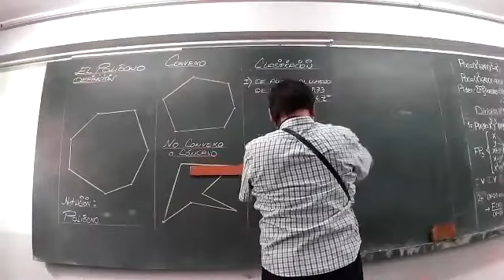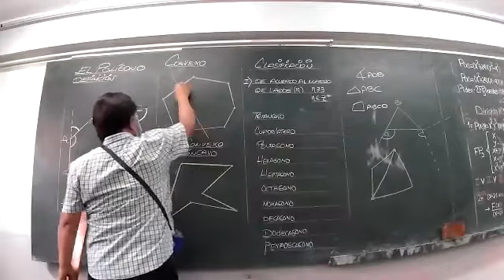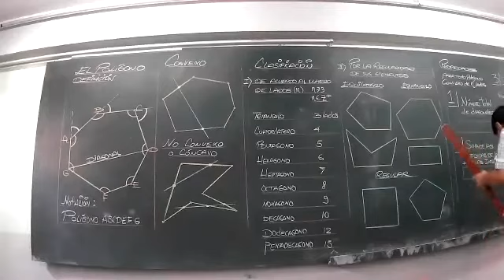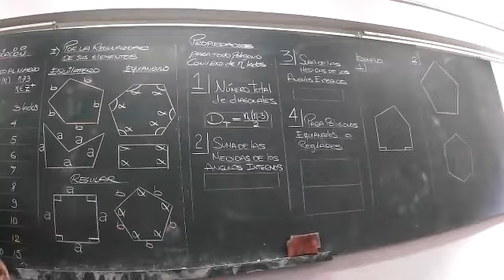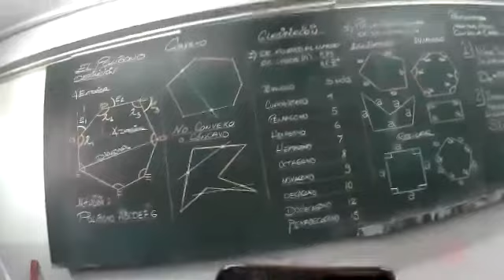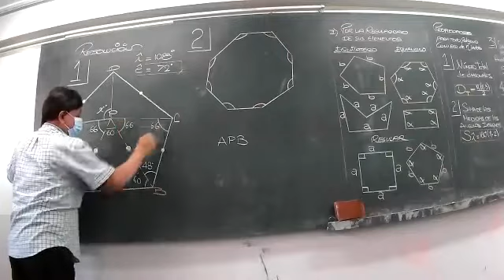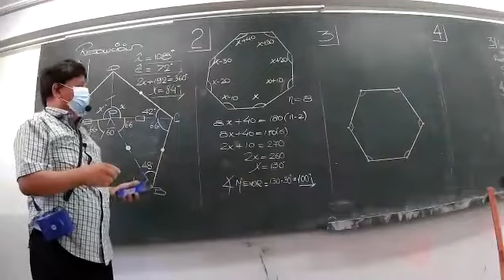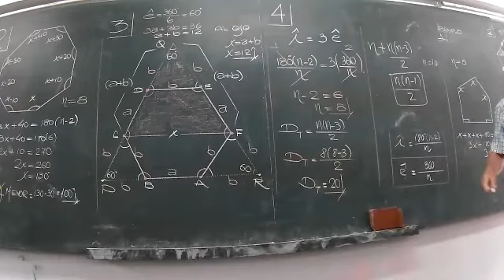CICLO: SEMIANUAL SM - CURSO: GEOMETRÍA - TEMA: 5 - ACADEMIA APPU